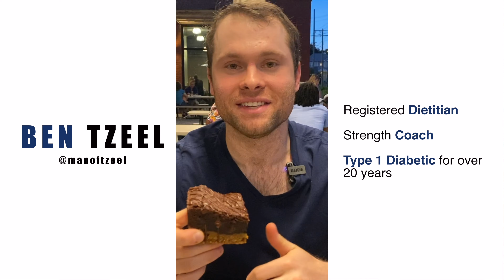How to Dose for Cookie Dough Brownie | T1D Dietitian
Download the ULTIMATE Snack Guide for FREE!

Here's how I CRUSHED a dessert that looks like a blood sugar bomb...and it did not spike my blood sugars -a massive, cookie dough stuffed brownie from Bake'n'babes in Tampa! Now, you can eat dessert with more confidence in your blood sugars

Do you want to regain control of your diabetes and regain control of your LIFE?

Other FREE diabetes, nutrition, and exercise resources, you can find it

Most recommended snacks for type 1 diabetes! Check them out!